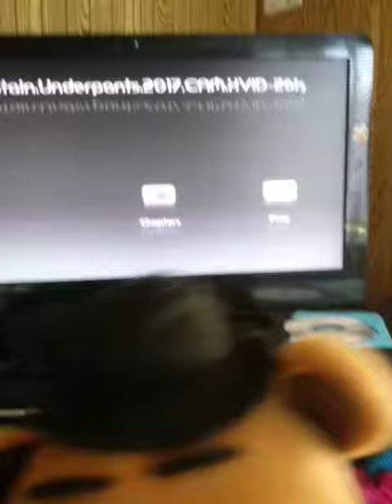Freddy and freinds e1 s1 MEET FREDDY!!!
Welcome to my new show! (In this episode u will meet freddy fazbear and see 👀 what he does) :)